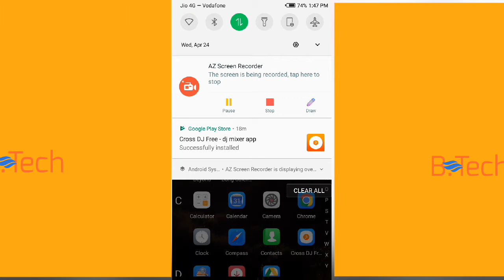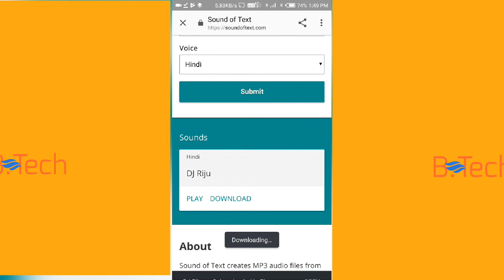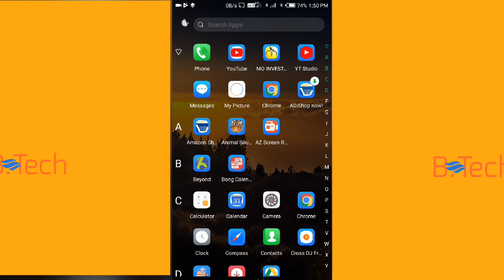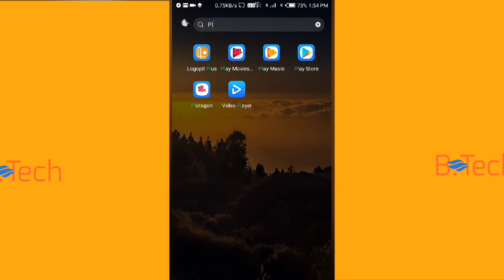কিভাবে নিজের নামে DJ Song বানাবেন খুব সহজে মোবাইল দিয়ে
অারো কি বিষয়ে ভিডিও দেখতে চান নিচে comments করে বলুন